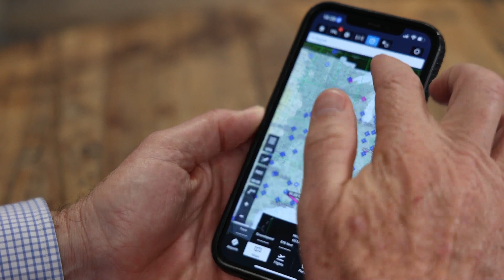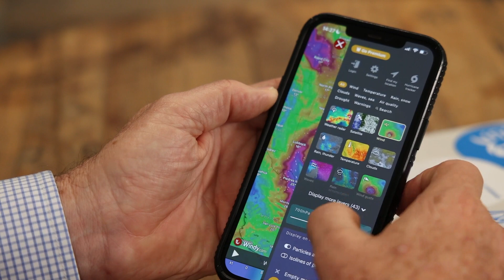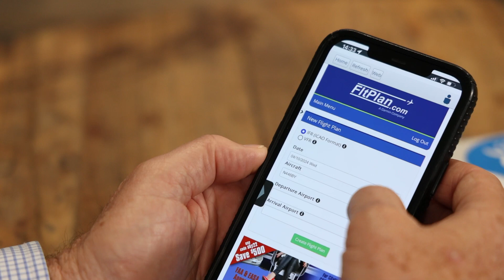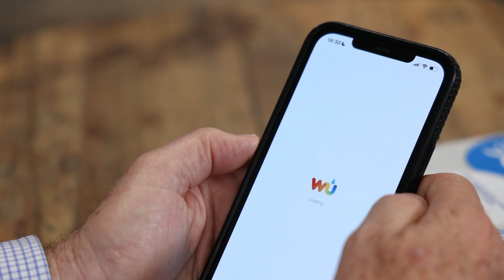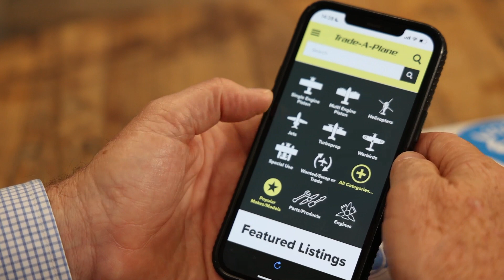My Favorite Aviation Apps! | DPE Joe Casey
DPE Joe Casey highlights the aviation apps he frequently uses on his iPhone, discussing a range of tools that aid in flight planning and weather monitoring. In addition to ForeFlight, he mentions apps like Windy.com, FltPlan.com, MyRadar, and AeroWeather, all of which provide crucial information for efficient flight preparation. These apps play an essential role in helping Joe stay informed and ready for any flight. What are your go-to apps for flight planning?

Links!

Give us a call at (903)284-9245 if you have any other questions or want to speak to us about any of the services we provide.